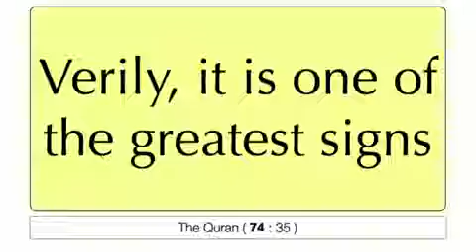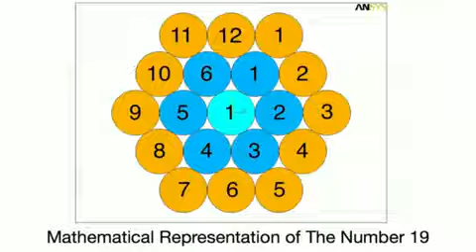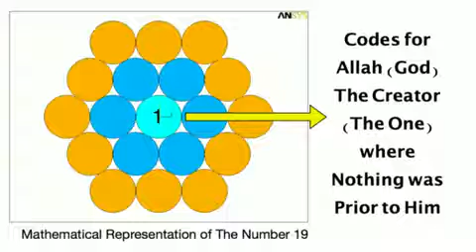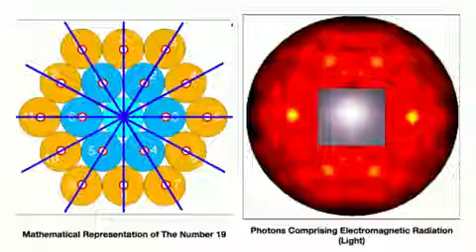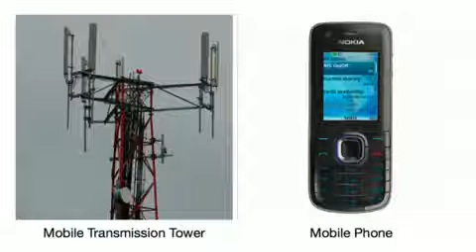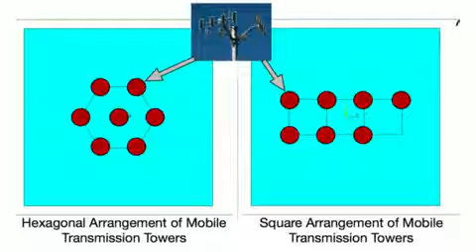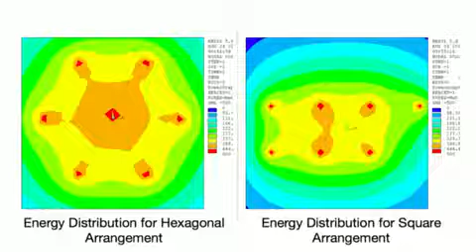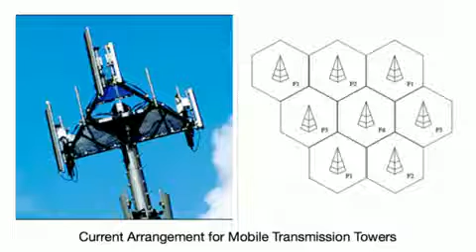The Sign in 19 Communication Engineering